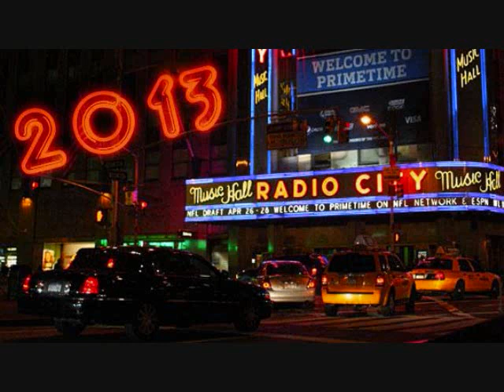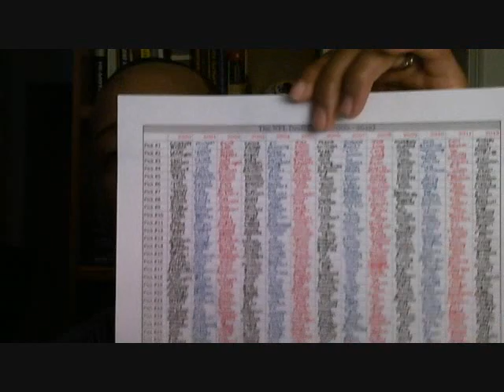The Draft Game - Buffalo Bills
Using baseball as a grading scale, The Draft Game takes a fun, but realistic look @ past draft picks, and a team's draft history in a span of 13 seasons to project what that team will do with their 1st round draft choice.  The Buffalo Bills take their turn @ The Draft Game.